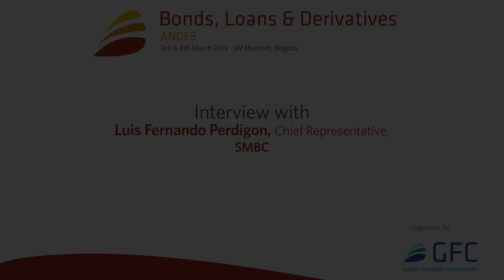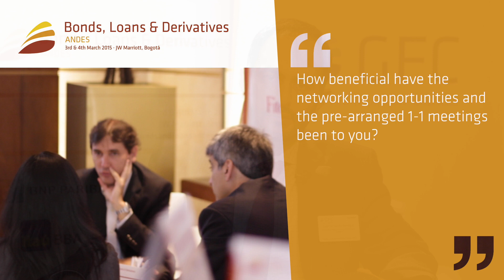Interview with Luis Fernando Perdigon, SMBC at Bonds, Loans & Derivatives Andes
Interview with Luis Fernando Perdigon, Chief Representative, SMBC at Bonds, Loans & Derivatives Andes the leading debt event for the Andean region.